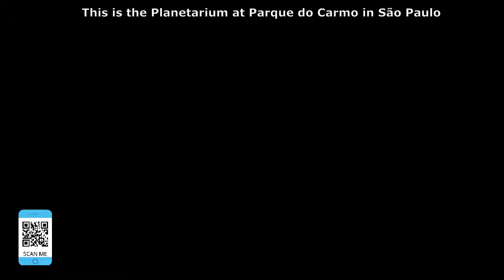Planetarium at Parque do Carmo - 卡爾克公園天文館Kǎ'ěr kè gōngyuán tiānwénguǎn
Part of the Planetarium in the Parque do Carmo Region in Itaquera, São Paulo - Brazil - -巴西聖保羅伊塔克拉（Itaquera）的Parque do Carmo地區的天文館的一部分
Bāxī shèngbǎoluó yī tǎ kèlā (Itaquera) de Parque do Carmo dìqū de tiānwénguǎn de yībùfèn - - Parte del Planetario en la Región Parque do Carmo en Itaquera, São Paulo - Brasil - - Une partie du planétarium dans la région du Parque do Carmo à Itaquera, São Paulo - Brésil - -
جزء من القبة السماوية في منطقة باركي دو كارمو في إتاكويرا ، ساو باولو - البرازيل
juz' min alqibat alsamawiat fi mintaqat barki du karmw fi 'itakwyra , saw bawlu - albarazi - - サンパウロのイタケラにあるパルケドカルモ地域のプラネタリウムの一部-ブラジル
Sanpauro no itakera ni aru parukedokarumo chiiki no puranetariumu no ichibu - Burajiru